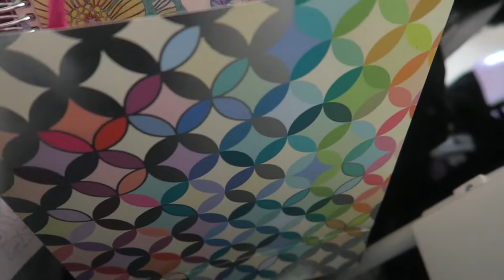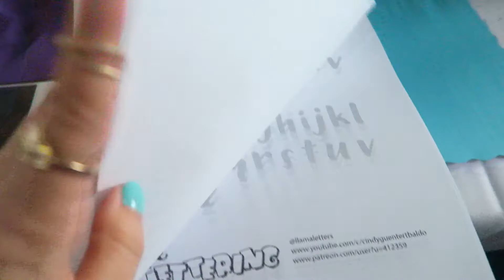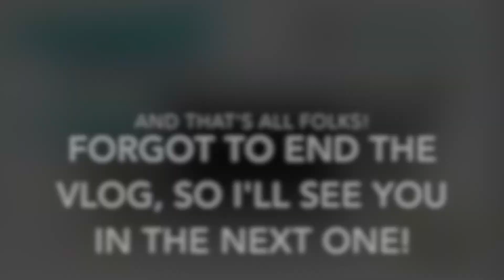NYC PLANNER ADDICTS MEETUP EVENT IN BROOKLYN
In today's video my sister and I atted the NYC planner addicts meetup event in Brooklyn! We had a really hard time finding the place, but it's okay because we made it and my car didn't have a ticket when we got back! I met so many amazing people, and got to do some lettering with Cindy from llamaletters, she was great! I also met SugaryGalShop, BelloxoPlanning, and many more of you that i'm so happy we got to meet! The nyc planner addicts event in brooklyn was amazing and I now can't wait to attend the next event! Maybe i'll be a table sponsor, maybe i'll have a pop up shop, or maybe both, who knows! Loved the NYC planner addicts meetup... and the dulce de leche cupcakes were to die for. I'll have to find a recipe so I can recreated those dulce de leche cupcakes because they were seriously that good! Watch to find out more!

SNAIL MAIL:
LifeWithLina